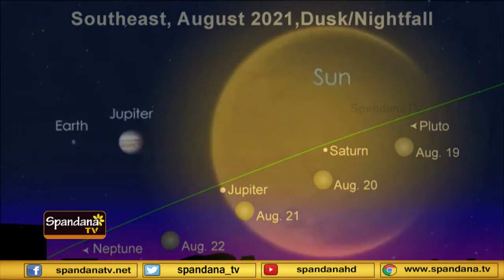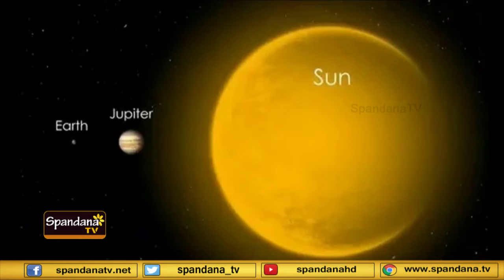ಆಕಾಶದಲ್ಲಿ ಚಂದ್ರ ವಿಸ್ಮಯ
ಶ್ರಾವಣ ಹುಣ್ಣಿಮೆಯಂದು ನಭೋ ಮಂಡಲದಲ್ಲಿ ಖಗೋಲ ಕೌತುಕ
ವಿಶೇಷ ಚಂದ್ರನ ಕಂಡು ಖುಷಿಪಟ್ಟ ಖಗೋಲ ಪ್ರಿಯರು